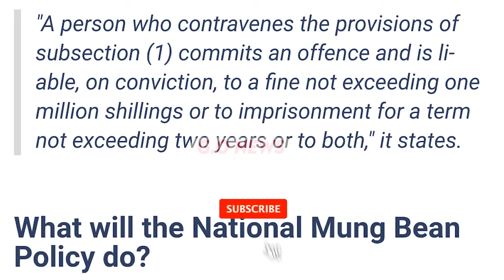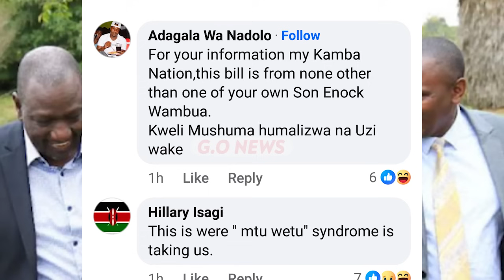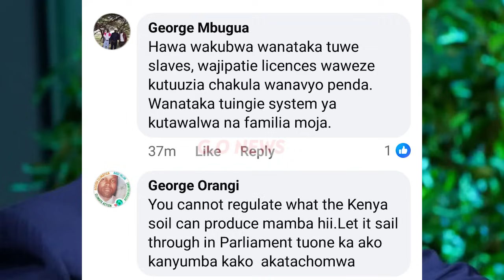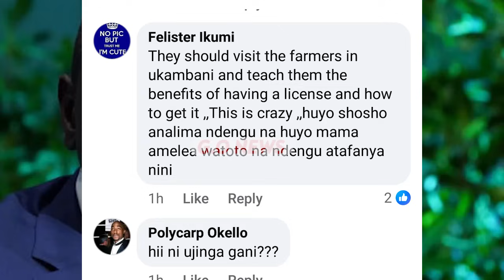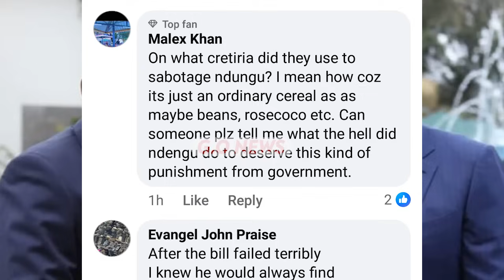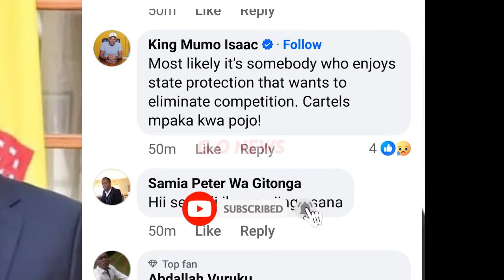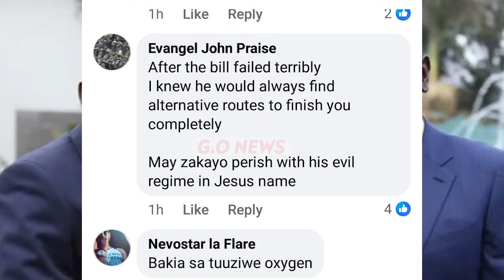MTAJUA HAMJUI,NEW BILL NA SI NZURI!NDETO CIA KUMAKANIA KWANIKWO URIA MUKENYA AKUHINYIRIO NI RUTO